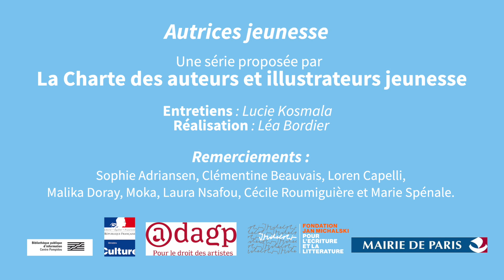AUTRICES JEUNESSE - Les difficultés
Seconde vidéo de la campagne “Autrices jeunesse” lancée par la Charte pour alerter sur les différences femmes/hommes en littérature jeunesse.
Réalisée dans le cadre des États généraux de l’égalité en littérature jeunesse qui auront lieu le 5 octobre prochain à la BPI du Centre Pompidou, cette campagne donne la parole à 8 autrices qui répondent à la même question :
être une femme est-il un point de difficulté dans la pratique de son métier d’autrice ?

Dans cette vidéo, elles reviennent sur leur parcours et nous expliquent les difficultés qu’elles ont rencontrées en tant que femmes autrices. Des anecdotes drôles et percutantes issues de leurs expériences professionnelles qui illustrent bien que les problèmes de genre sont encore bien présents. Manque t-on de visibilité lorsque l’on est une femme autrice en littérature jeunesse ? Est-on reçue de la même manière en salon ? A t-on le droit à des congés maternité ?

Interviews de Lucie Kosmala et réalisation de Léa Bordier